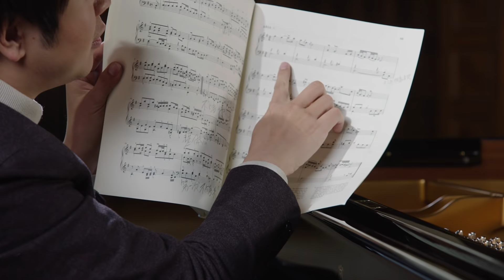Variation Narrations #1 - Lang Lang on Bach: Goldberg Variations, BWV 988: Aria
Bach's monumental Goldberg Variations stand alone in the piano literature as a work of unique artistry and brilliance. Lang Lang first began exploring this masterpiece more than 20 years ago and presents this record as the outcome of a long personal and emotional journey. Marking a new stage in Lang Lang's artistic development, it is the project of a lifetime. Alongside a studio recording is a contrasting performance, a single take from a recital in Leipzig's iconic St Thomas Church, where Bach worked and is now buried. The heart of this project is the deluxe edition - a unique, word-first offering with simultaneous studio & live recording.

Learn more about the album and recording process in this track by track series.

“This isn’t just the most exceptional and creative work in the keyboard repertoire, it’s also the most multidimensional. […] It allows us to draw on everything we have within ourselves, but also makes us realise what’s missing and what we still have to learn.”
Lang Lang

Follow Lang Lang!